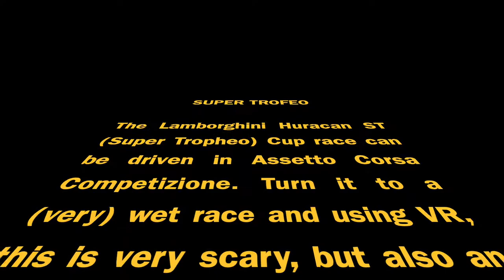Super Trofeo in ACC - very WET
Cup racing is possible in Assetto Corsa Competizione. The Lambroghini Super Trofeo is a blast to drive and on Monza in very wet, tricky.
Did a lap wrong and a lap right. Enjoy